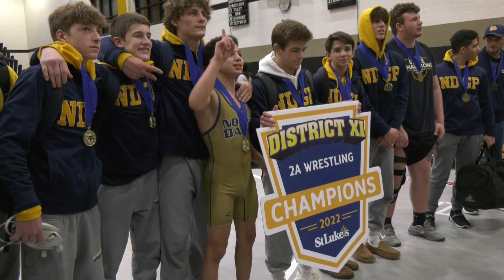District XI 2A Wrestling Championships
Saucon Valley was looking to redeem their regular season loss as they took the mat against Notre Dame GP in the 2A championships.